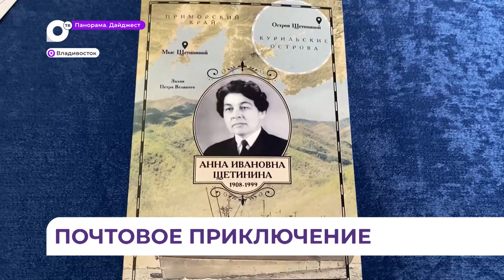Спецгашение почтовых выпусков «Великие русские путешественники» прошла в МГУ имени Невельского